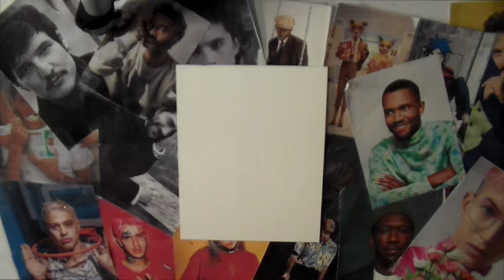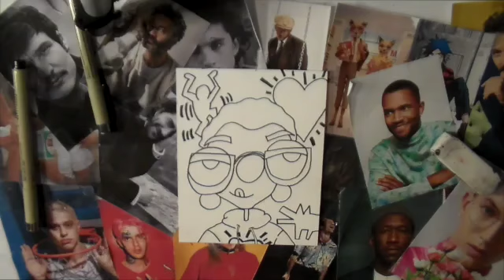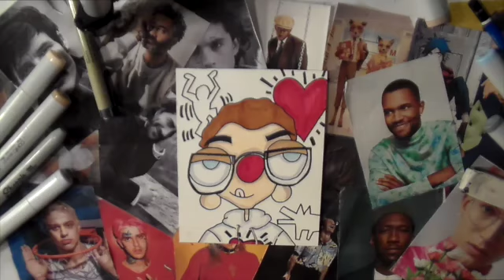drawing of Keith Haring |TOASTY